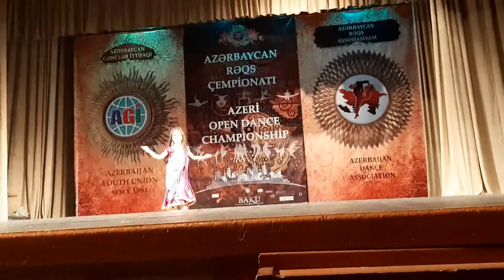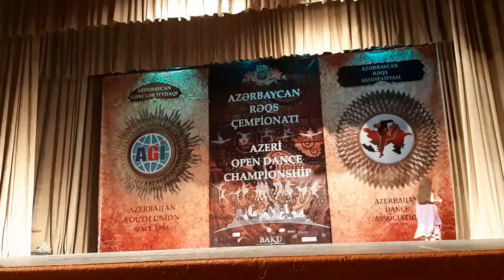Azeri Open Champ 2019 * 19 part